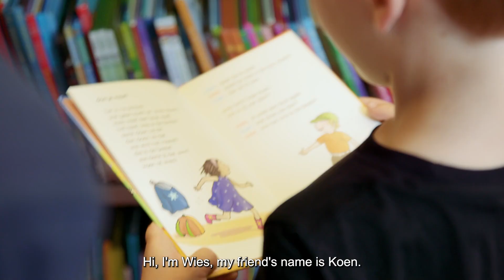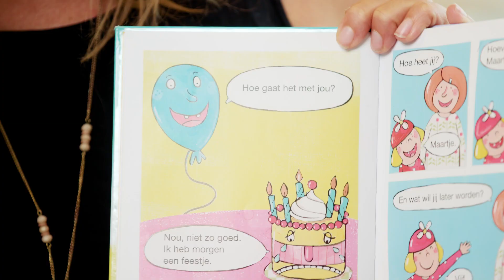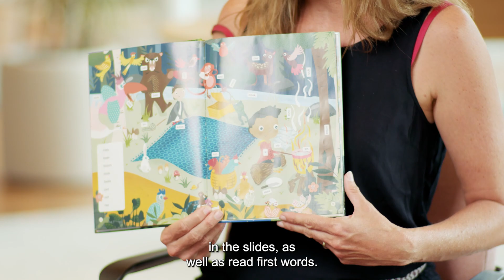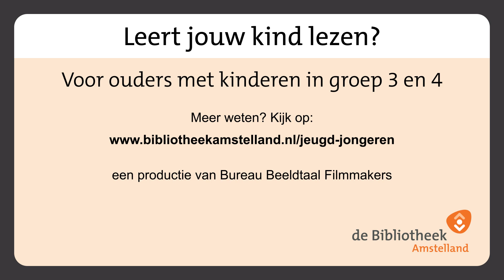Voor ouders met kinderen in groep 3 en 4. English subtitles.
Reading is fun! Watch the video for 'How to' tips and tricks.